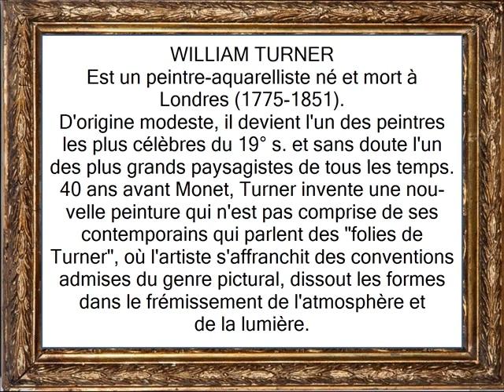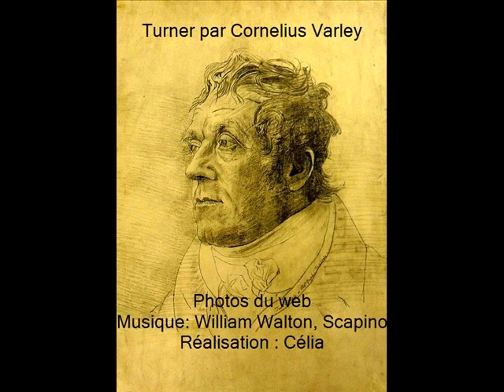William Turner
William Turner est un peintre-aquarelliste né et mort à Londres (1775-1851).

D'origine modeste, il devient l'un des peintres les plus célèbres du XIX° s. et sans doute l'un des plus grands paysagistes de tous les temps.